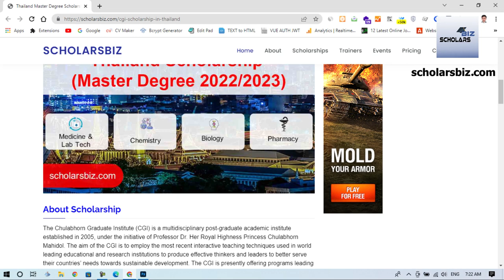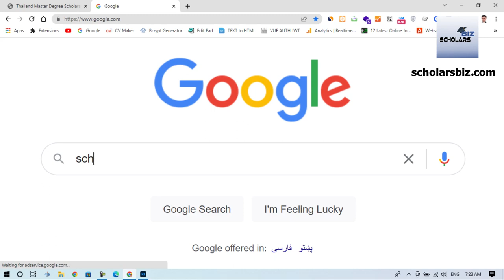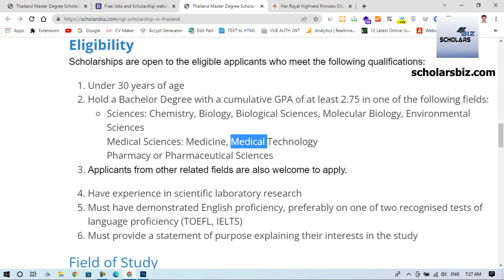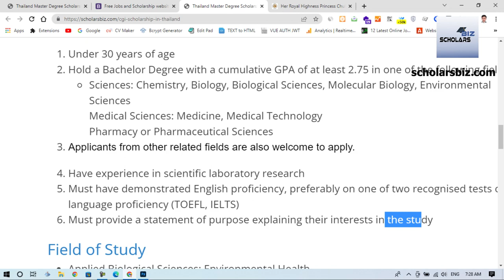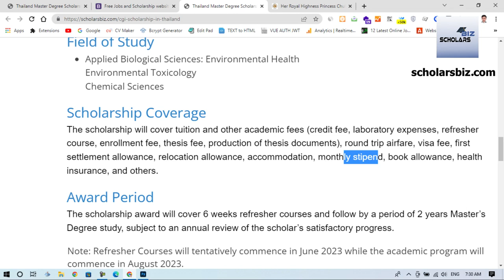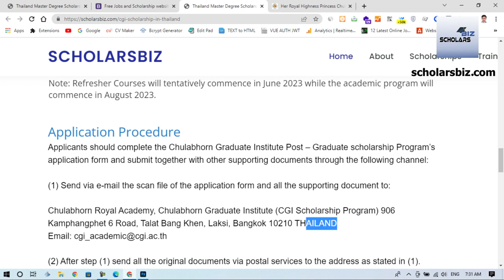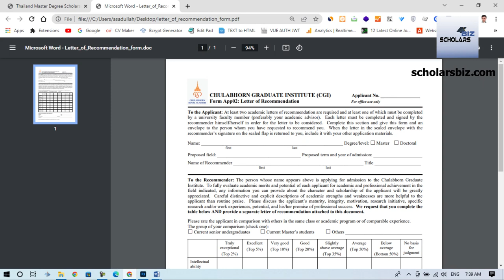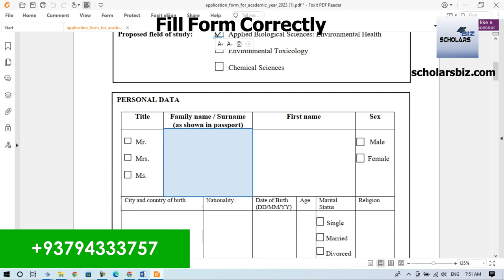بورسیه دانشگاه چولابهورن تایلند - کاملا رایگان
The Chulabhorn Graduate Institute (CGI) is a multidisciplinary post-graduate academic institute established in 2005, under the initiative of Professor Dr. Her Royal Highness Princess Chulabhorn Mahidol. The aim of the CGI is to employ the most recent interactive teaching techniques used in world leading educational and research institutions to produce effective thinkers and leaders to better serve their countries’ needs towards sustainable development. The CGI is presently offering programs leading to a Master’s degree in Applied Biological Sciences: Environmental Health, Environmental Toxicology, and Chemical Sciences.

This year, 15 (fifteen) scholarships are available for international applicants to pursue a Master’s Degree study at the CGI. Selection of applicants will be based on merit.